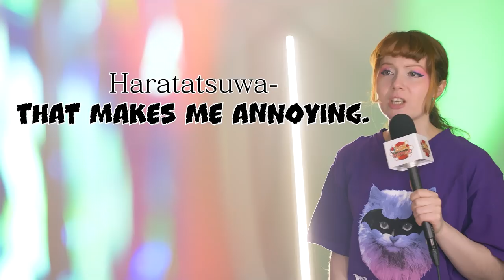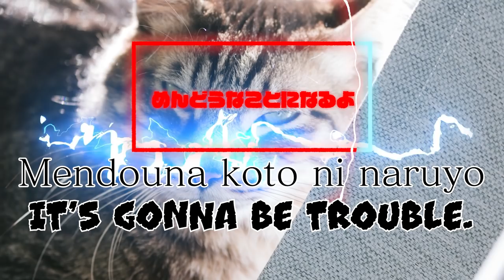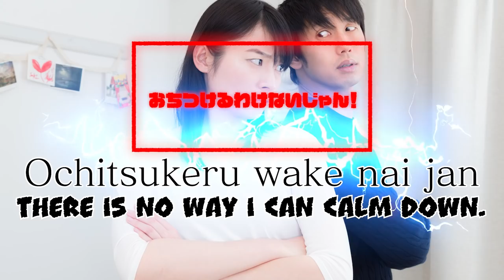Don't use this in Japan when Japanese girls and boys get FURIOUS!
Which one is the best for you in the video!?
Angry! Upset! Fighting! This is how Japanese people pick verbal fights. Be careful before you use any of those words!